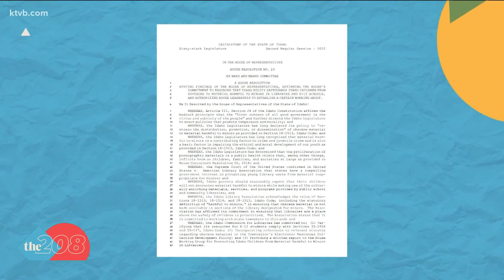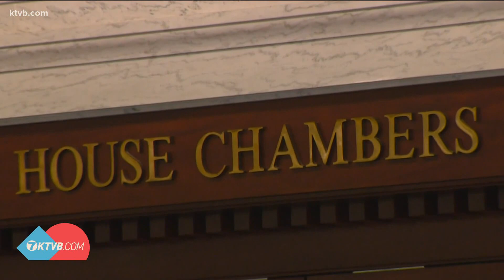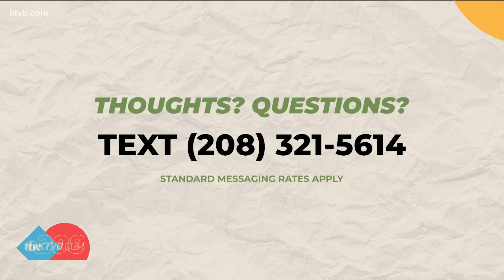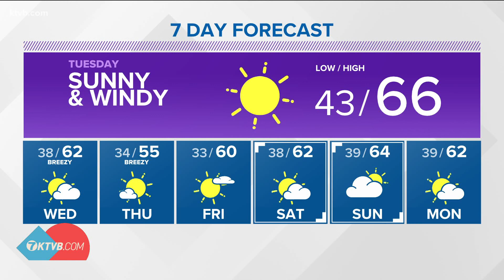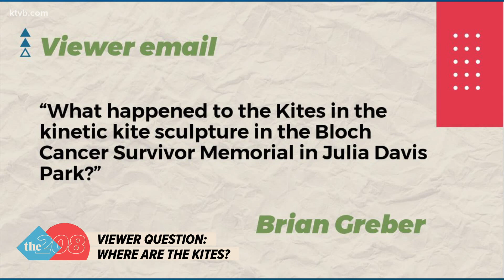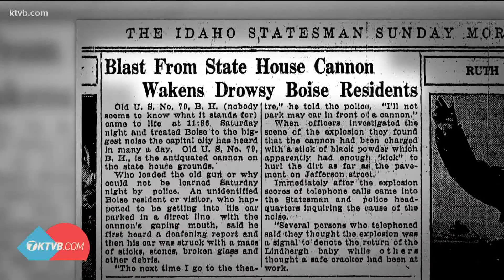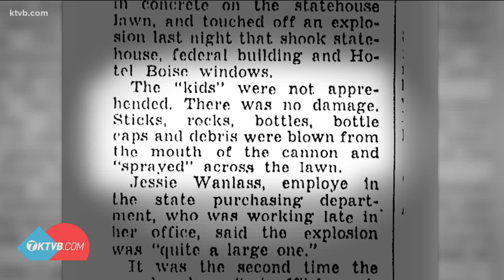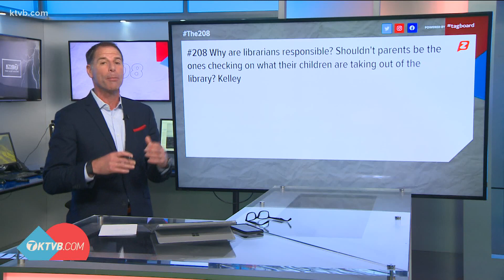The 208 for Mar. 28: Idaho lawmakers respond, reduced library budget passes, capitol cannon recap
The 208 for March 28: Idaho lawmakers respond to end of session, reduced library budget passes chambers, capitol cannon recap